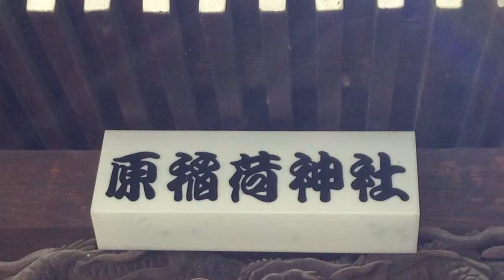原稲荷神社---東京都葛飾区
2014年8月15日撮影。

東京都葛飾区東立石4-42-1にある原稲荷神社。1695年創建。